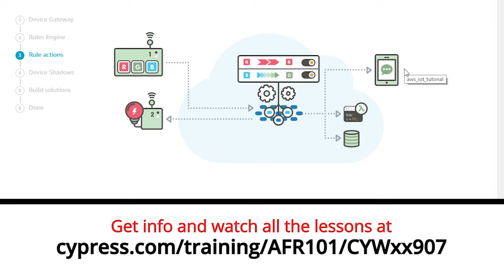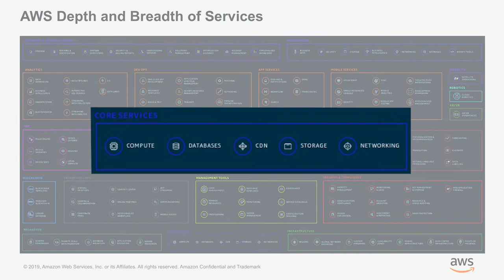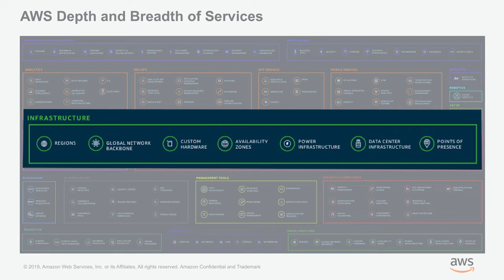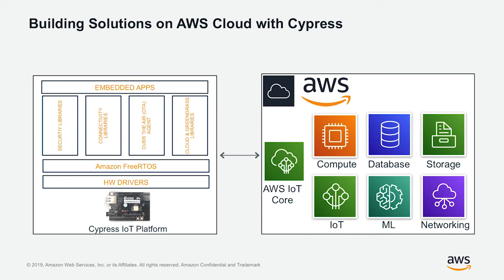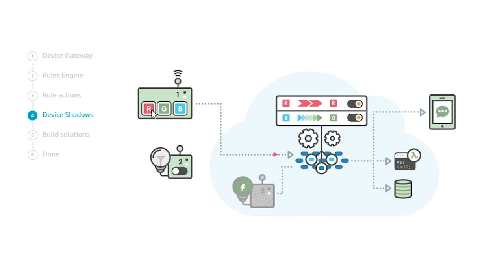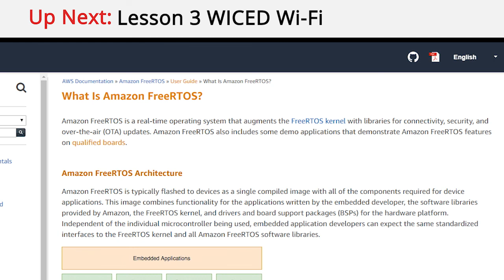Amazon FreeRTOS 101 CYWxx907: Lesson 2 Intro to AWS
In this lesson, you'll hear about some of the many ways that Amazon Web Services and Amazon FreeRTOS can help simplify your IoT projects.